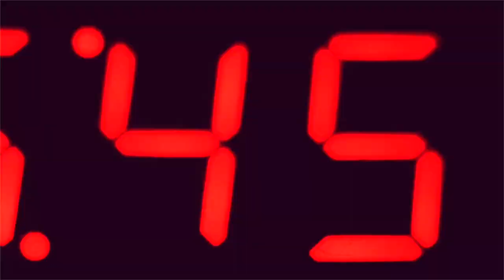What brings you to life?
Written and produced by Chinnu & Chinnu Productions.

We THINK we are alive
But act more like mechanical machines
Conditioning ourselves with fear
Building walls around us
Protecting something that we aren’t even aware of
Giving more importance to the future THan to this moment
Having lost touch with our feelings
Having lost touch with our intuition
Always racing from one event to the next
Always hoping the next mile stone
Will bring us ultimate happiness.
We graduate, get a job, have a family
And it still would not come
Then we become spiritual
And still it would not come
Always running in the hamster wheel
Not realizing that the hamster wheel is not motorized
All it TAKES –
IS to step out of the wheel
to realize what really matters
our encounters are superficial
because we have lost touch with who we are
as kids we were alive
we did not need purpose nor passion
we played in the moment
being fully creative and alive
thoughts tell you, you are not a child anymore
but your heart is craving to be alive again
every heart beat reminds you
of this chance:
to come back to life
Put your attention away from the noise
back to your heart
listen to it. Fully.
let it be your guide and
follow what you already are.
the NOW!

Find out more under ekabhava.org.